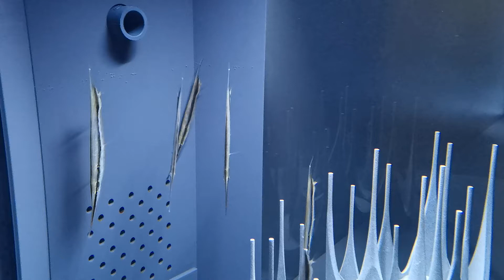すみだ水族館へコアユ21年7月